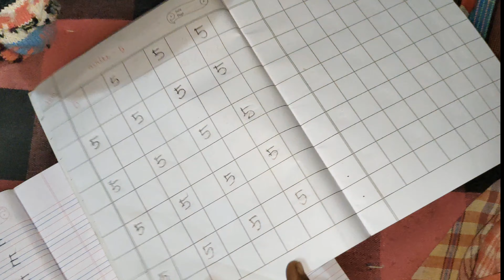Homework Finish Karke Noodles Kha Raha Hai 🥰